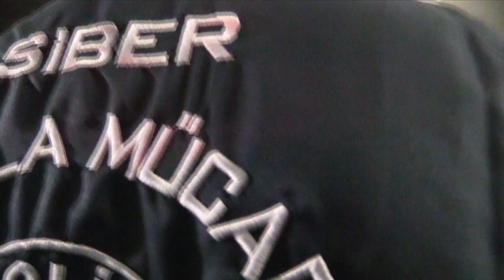YASADIŞI BAHİS OYNATANLARA MERSİN POLİSİNDEN OPERASYON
Mersin Emniyet Müdürlüğü Siber Suçlarla Mücadele Şube Müdürlüğümüzce Bahis Ve Şans Oyunları Düzenlenmesi Hakkındaki Kanunla mücadele kapsamında yapılan çalışmalarda belirlenen adreslere eş zamanlı operasyon yapıldı.